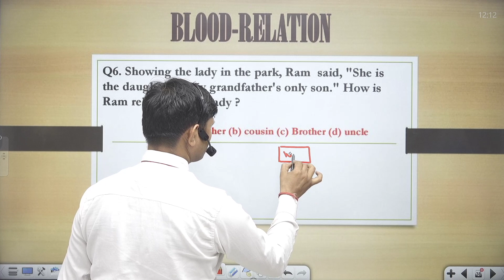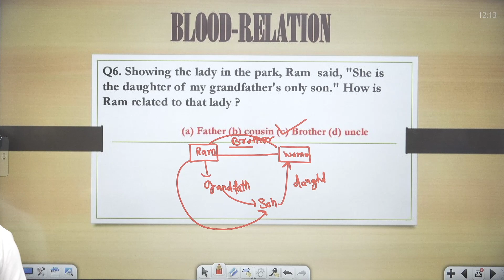Showing the lady in the park, Ram said, "She is the daughter of my grandfather's only son." How is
Showing the lady in the park, Ram  said, "She is the daughter of my grandfather's only son." How is Ram related to that lady ?bloodrelationpraveshsir
पार्क में महिला को दिखाते हुए, राम ने कहा, "वह मेरे दादाजी के इकलौते बेटे की बेटी है।" राम उस महिला से किस प्रकार संबंधित है?